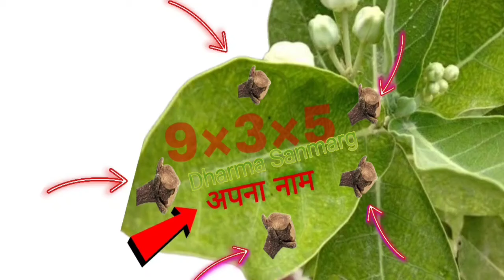आज रात 11:11 पर आपकी इच्छा जरूर पूरी होगी Timeless video जब मिले तभी जरूर किजिए यह काम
11 नंबर ब्रह्मांड का रहस्यमयी संदेश | The Power of number 11 | Law of attraction
आज रात 11:11 पर आपकी इच्छा जरूर पूरी होगी Timeless video जब समय मिले तभी किजिए 100% होगी इच्छापूर्ति